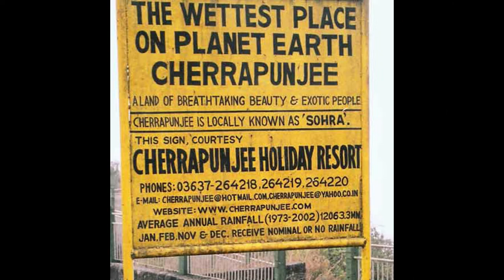unknown facts about india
Do you know that India constructed the highest bridge in the world and The Indian Army is the world's biggest volunteered army?
Your Guide brings you the most amazing, surprising, and unknown facts about India.
Your Guide is your nose stop channel of facts, fun, education, and entertainment.

Viewers can also submit their request weekly for the topic on which they want to see the fun facts.